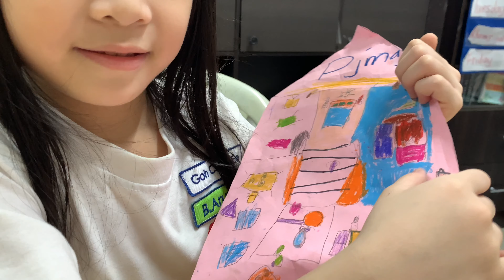Ee”s dream house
Kid dream house